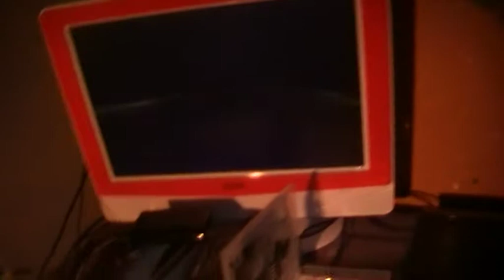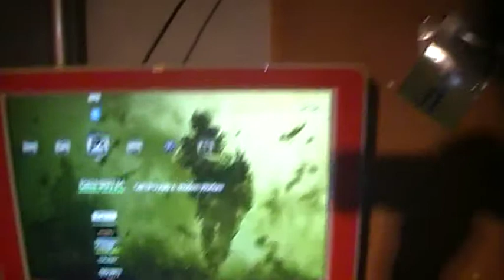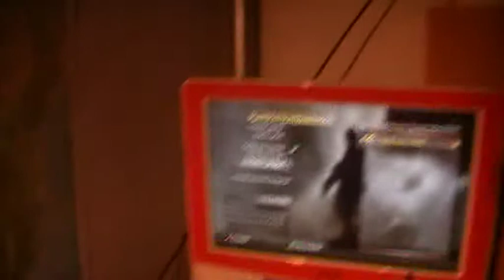La soluce temporaire ! du probleme de lancement de COD 4